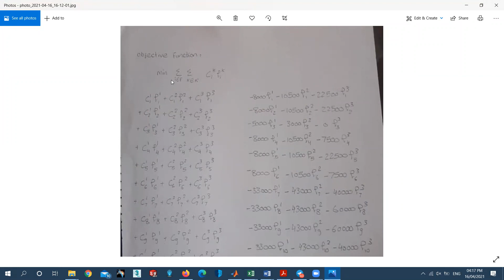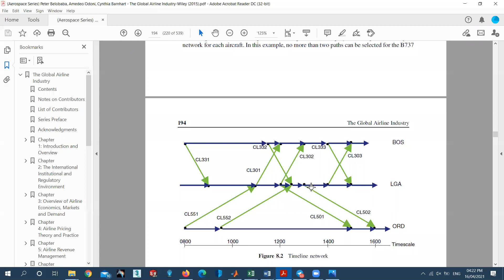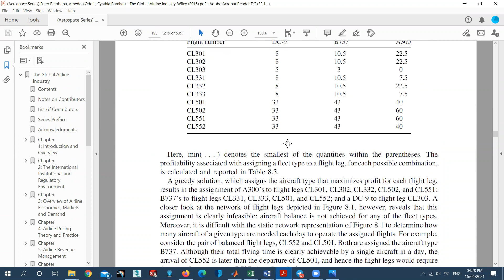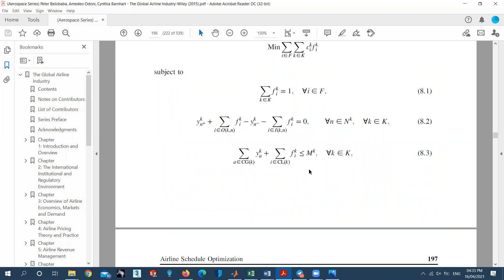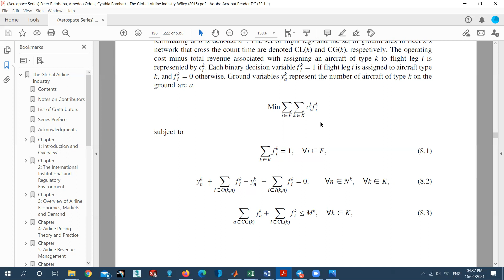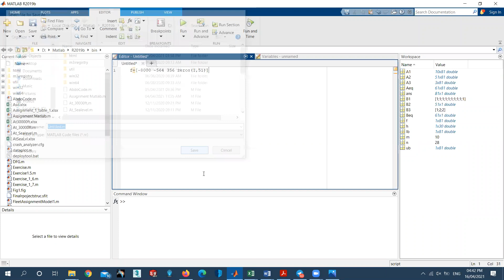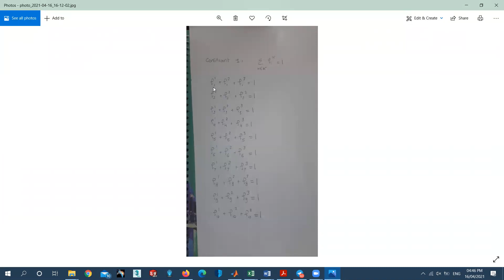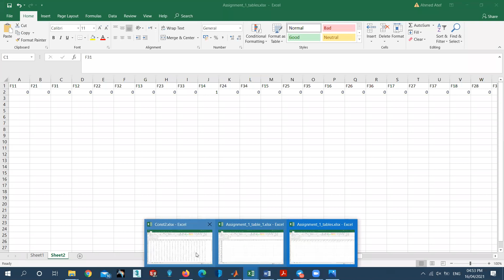Fleet Assignment Model in MATLAB part1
Fleet Assignment Model MATLAB code